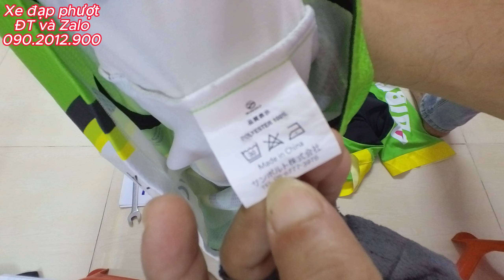5/4/2024. Quần áo hàng lướt xách tay Nhật. Cập nhật hàng còn: 2, 5, 8, 11, 12, 15, 19, 21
Trong video này toàn bộ sản phẩm đều được mua từ Nhật về
Kênh Xe đạp phượt cam kết bán hàng đúng như miêu tả
Chúc mọi người có trãi nghiệm thật tốt và bình an trên mọi cung đường tổ quốc